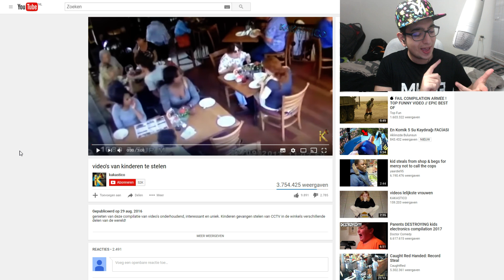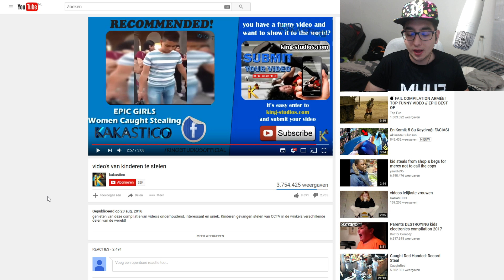KIND STEELT 5000 EURO! OMG! 😲😲